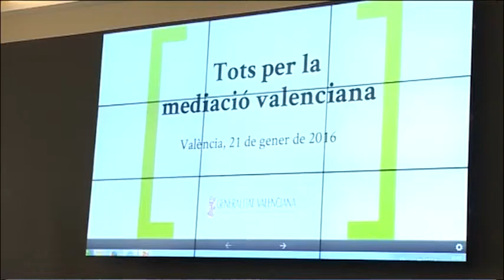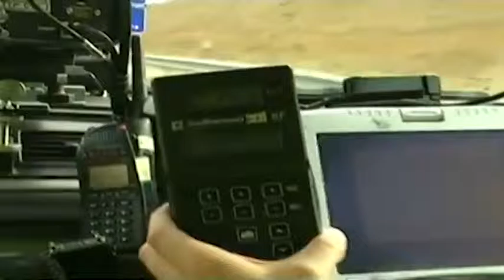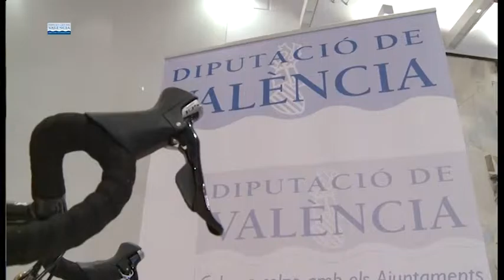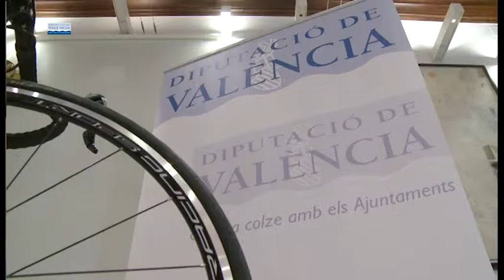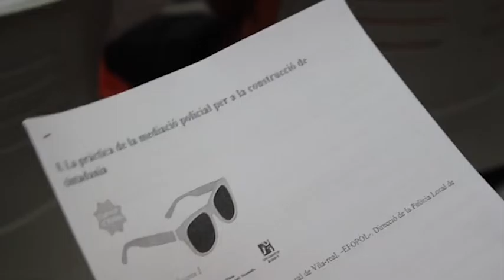L' INFORMATIU DE TEVE4 01-02-2016